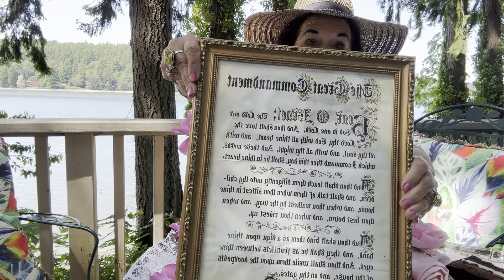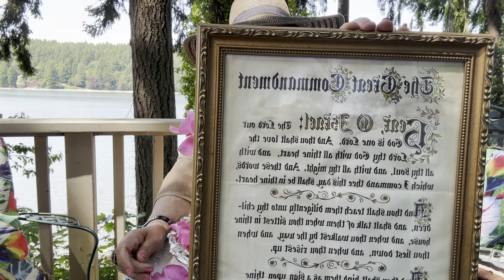An Afternoon Tea In June